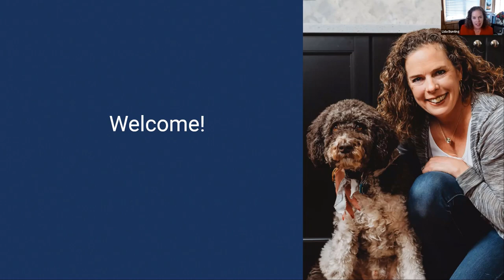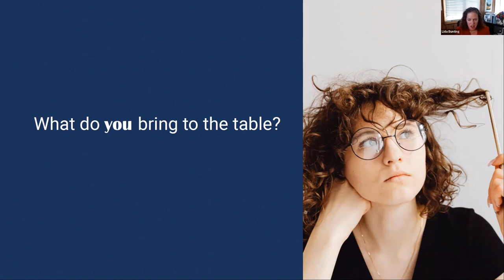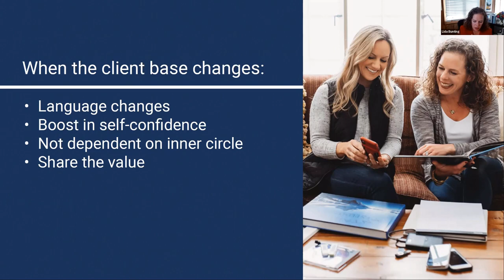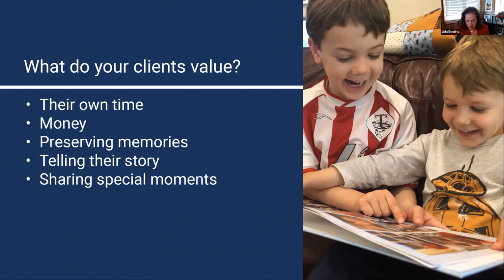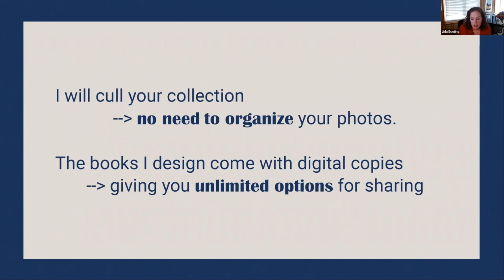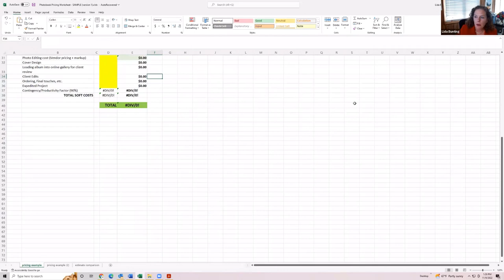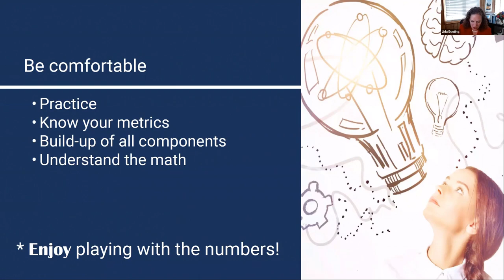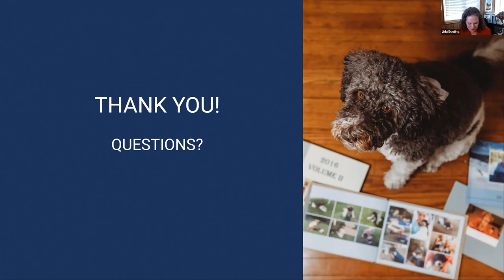How to Overcome Being Paralyzed by Photobook Pricing with Lida Bunting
How to price a photo book is a question that many professional photo organizers struggle with. If you want to make professional photo books as a service, learn from photobook expert, Certified Photo Manager Lida Bunting.

In this presentation, Lida explains how to market yourself as a photo book maker, how to compete with companies like Shutterfly, and how exactly to price a photo book.

The Photo Managers™ is a global community and source of information, training and support for professional photo organizers and do-it-yourselfers.